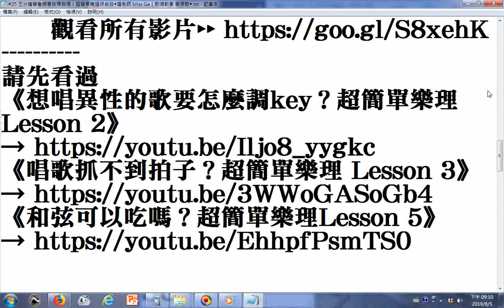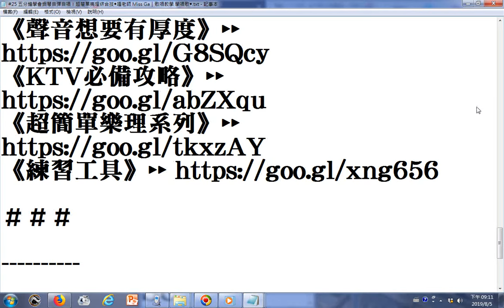含多種課程 #25 五分鐘學會鋼琴自彈自唱！超簡單樂理綜合技◆嘎老師 Miss Ga｜歌唱教學 學唱歌◆